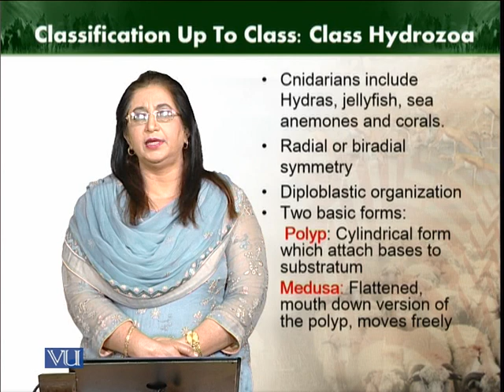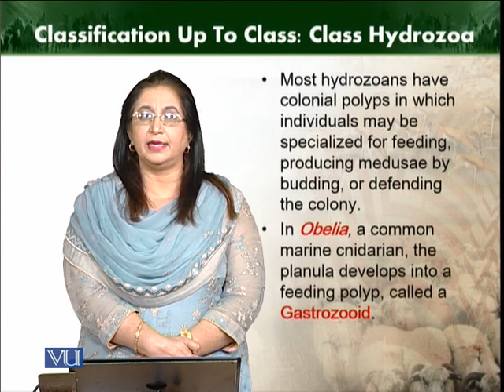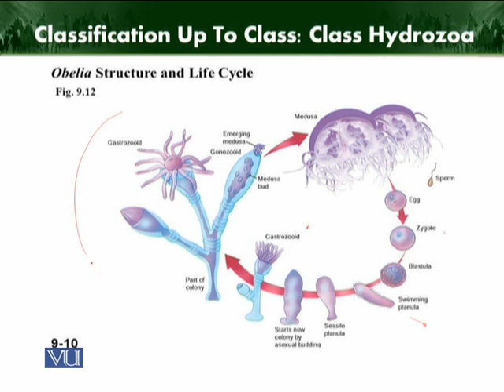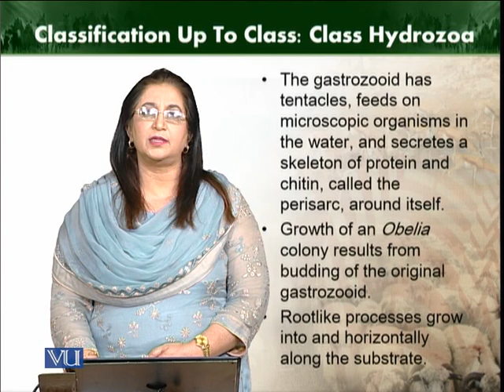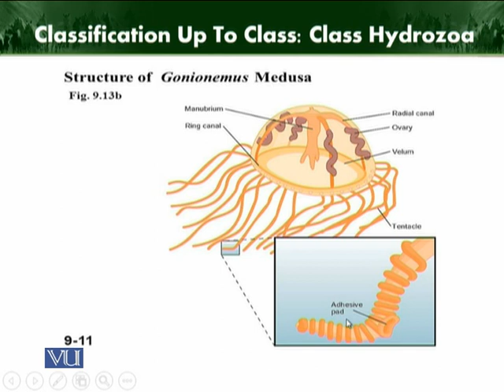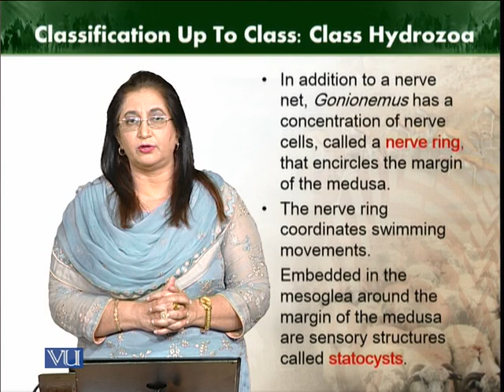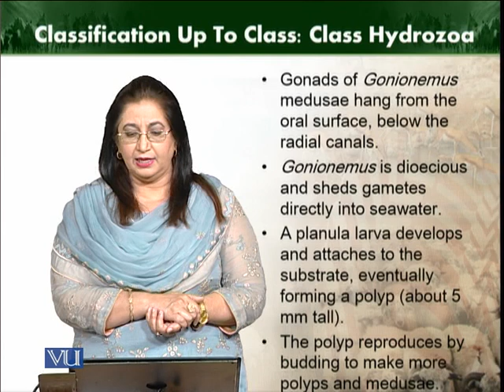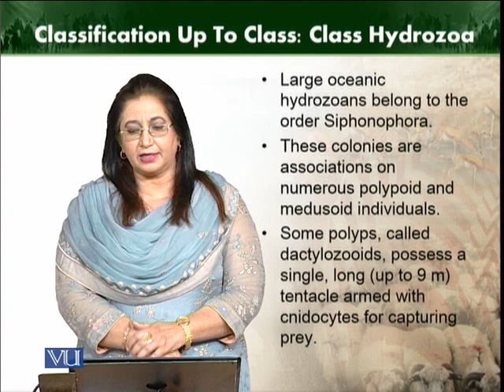Classification up to class hydrozoa | Animal Diversity Invertebrates (Theory) | ZOO512T_Topic043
Topic043: Classification up to class, class hydrozoa
by Dr. Farkhanda Manzoor